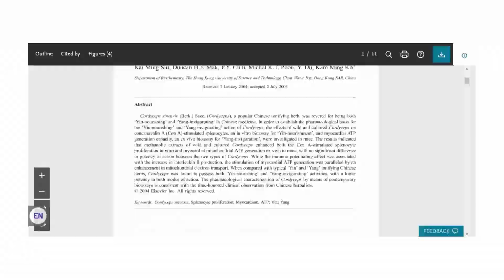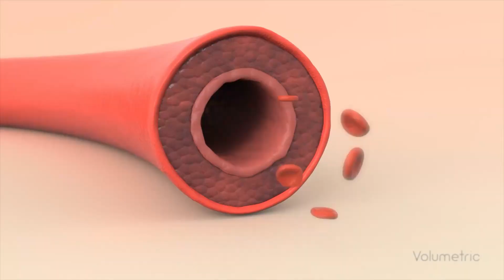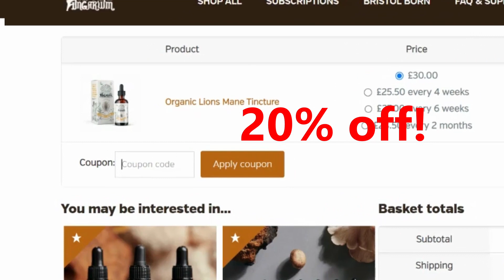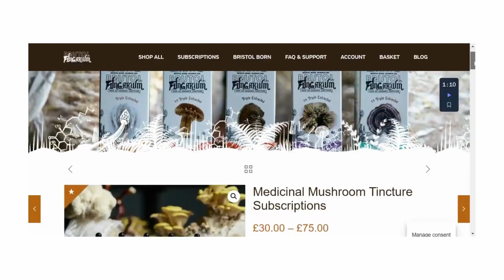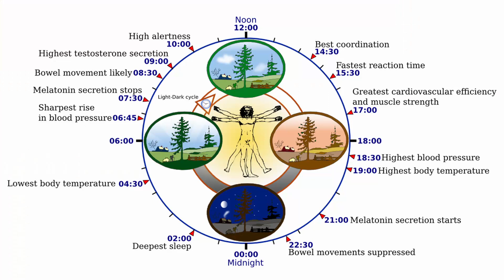The Science Of Medicinal Mushrooms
References:
Partial sleep deprivation reduces natural killer cell activity in humans 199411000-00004.
Kawano et al., 1982: Studies on ergothioneine. VI. Distribution and fluctuations of ergothioneine in rats. Chemical and pharmaceutical bulletin
Kidd, 2000: The use of mushroom glucans and proteoglycans in cancer treatment. Alternative medicine review
Recent Developments in Inonotus obliquus (Chaga mushroom) Polysaccharides: Isolation, Structural Characteristics, Biological Activities and Application
Preuss et al., 2010:  Maitake mushroom extracts
ameliorate progressive hypertension and other chronic metabolic perturbations in aging female rats.
International journal of medical sciences,
Prevention, C., 2020. National diabetes statistics report. Estimates of diabetes and its burden in the United States
‘Pharmacological basis of “Yin-nourishing” and “Yang-invigorating” actions of Cordyceps, a Chinese tonifying herb’
Activity of Aqueous Extracts of Lion’s Mane Mushroom Hericium erinaceus (Bull.: Fr.) Pers. (Aphyllophoromycetideae) on the Neural Cell Line NG108-15’
World Health Organization. (2020). World health statistics 2020: monitoring health for the SDGs, sustainable development goals.
‘Association of Sleep Duration with Chronic Diseases in the European Prospective Investigation into Cancer and Nutrition (EPIC)-Potsdam Study’

Photo credits:
Lion's mane- fotografiecor via Adobe Images
Reishi- frankenstoen via flickr
Chaga- Björn S... via flickr
Vasodilation:  Elizabeth2424 from Wikimedia Commons
Blood pressure: agilemktg1 from Flickr
Body temp: MIT OpenCourseWare from Flickr
Human brain: _DJ_ from Flickr
Circadian rhythm: YassineMrabet from Wikimedia Commons
Castanopis tree: TANAKA Juuyoh (田中十洋) from Flickr
Bench press: tixonov_valentin Pixabay
Mushrooms in log: adege from Pixabay
Doctor: AlexKopeykin from Pixabay
Medicine: tommyvideo from Pixabay
Melanistic jaguar: Eduardo Estrada, Wildlife & Conservation Photography from Wikimedia Commons
Paul Stamets: Tony Box from Flickr